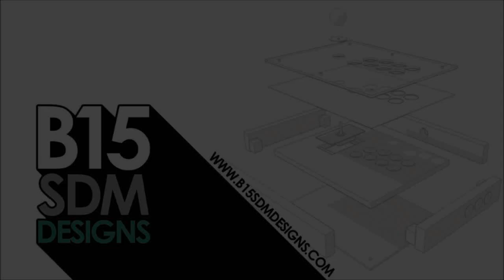MAGNETO ARCADE STICK XBOX 360 PS3 PC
Heres another stick I finished up a couple weeks back. Magento theme this time.

- Painted hardwood case (maple)
- Sanwa JLF with custom magneto balltop
- Sanwa clear buttons all round with leds on activation
- datel/paewang pcb for xbox 360, ps3 & pc support

Colours on the case look very dead due to lack of sunlight. Man do we get shit weather!